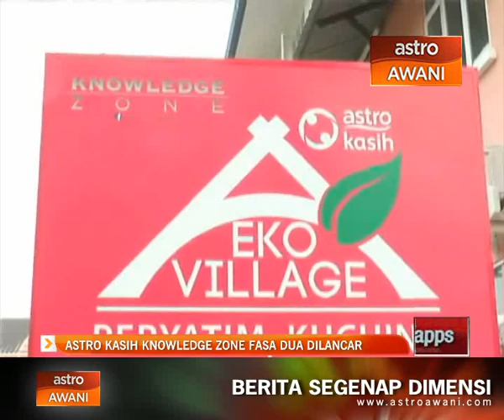Astro Kasih Knowledge Zone fasa dua dilancarkan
Astro meluaskan program Astro Kasih Knowledge Zone (AKKZ) ke Sarawak bertujuan membantu kerajaan membangunkan negara, rakyat dan komuniti.

Inisiastif fasa dua AKKZ ini membabitkan pelaksanaan sebuah Eko Village pendidikan bertujuan memupuk pembelajaran sepanjang hayat menerusi pendekatan praktikal secara terus dengan pertanian.